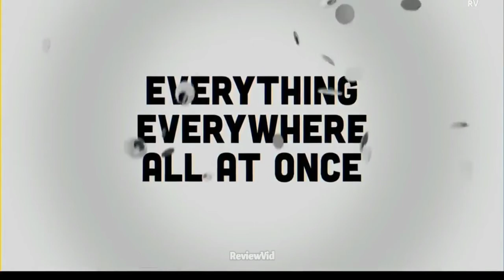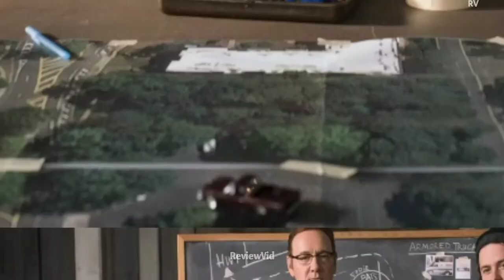بهترین فیلم های اکشن سینمای جهان | قسمت12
معرفی برترین فیلم های اکشن تاریخ سینمای جهان
بهترین فیلم ها رزمی - اکشن
از جدیدترین فیلم ها تا بهترین آثار سینما که امتیاز بالایی تو سایت imdb گرفتن

بهترین فیلم ها اکشن - فیلم های رزمی
معرفی جدیدترین فیلم های سینمای جهان
پیشنهاد فیلم های خوب - تاپ 10 بهترین فیلم های اکشن
فیلم سینمایی اکشن رزمی دوبله فارسی بدون سانسگر با زیرنویس چسبیده فارسی